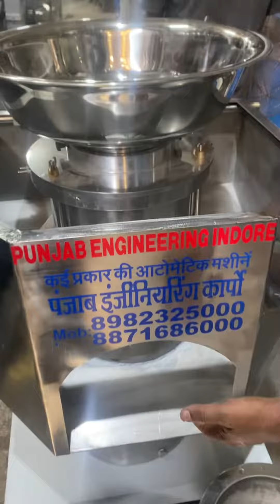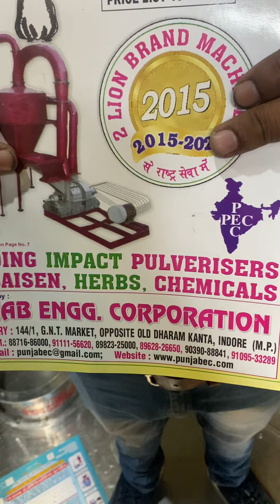Stainless steel potato chips machine 📲📞☎️ +90985 87992